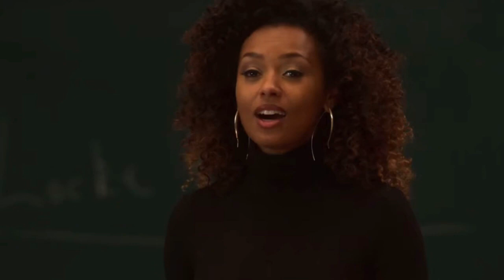'Good vs Evil’ Ep. 6 Review & Recap | Power Book 2: Ghost | STARZ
'Good vs Evil’ Ep. 6  Power Book 2 Review & Recap on the hit show.